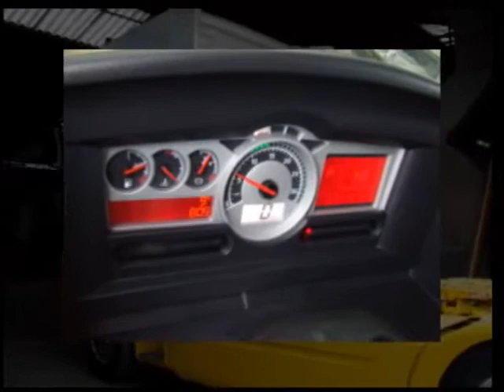renault f1 sortie garage